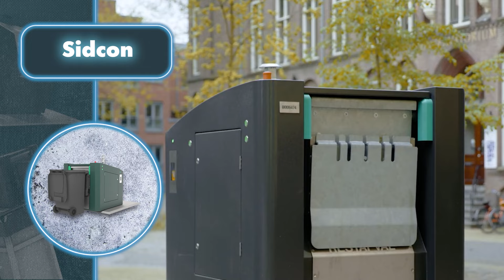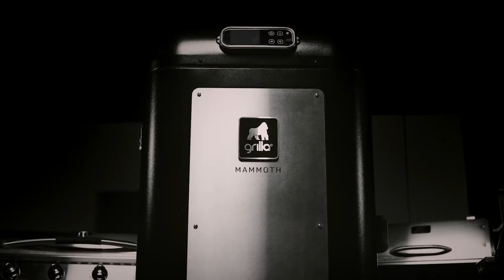20 Удивительных Изобретений, Которые Выведут Ваш Дом на Новый Уровень